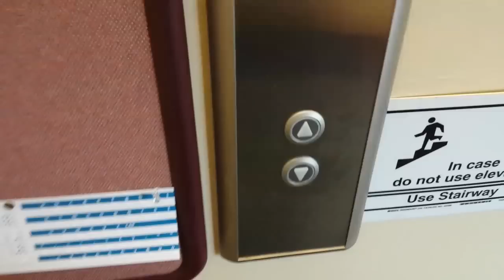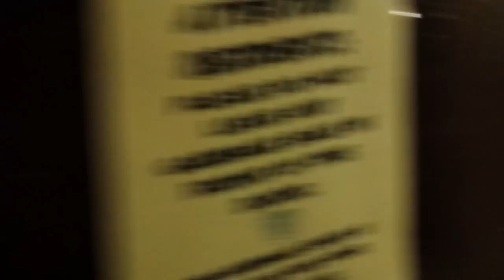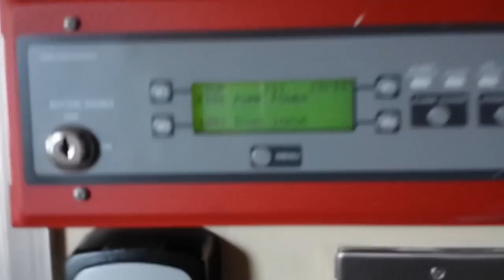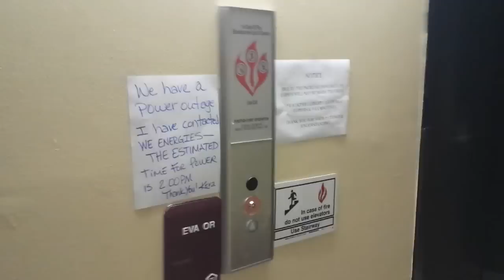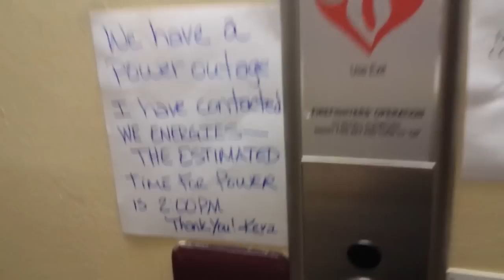Power Outage Craziness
A power outage occurred at the apartment some time early afternoon which caused the generator to kick in. Since the generator is old it apparently only could power half of the building so only the kitchen and bathroom electricity was working while the bedroom wasn't working at all and the living room had very little power. The maintenance room started smoking and smelling like burning plastic which caused the fire alarm to go off so the maintenance man had to reset it. When the generator started up again the fire alarms went off again but the low power caused the fire alarms to make noise more rapidly and eventually went to a strange soft clicking noise until it went off completely. The fire alarms led to the fire department coming over to deal with the "fire" the alarms reported.